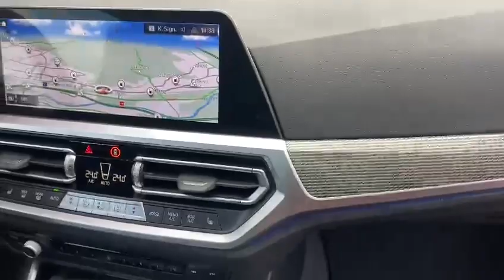BMW 330i Touring xDrive Steptronic M Sport